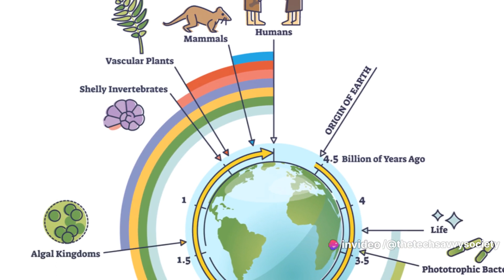Who are the Unseen Conquerors of Earth?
🌏 Dive into the captivating history of Earth's transformation at South Australia's Flinders Ranges! Join us as we explore the secrets hidden in rocks that reveal how our planet went from a frigid "Snowball Earth" to the lush and nurturing environment we know today. Discover how the emergence of algae during extreme climate change over a billion years ago paved the way for the evolution of life, including the first animals. 🌿🦕